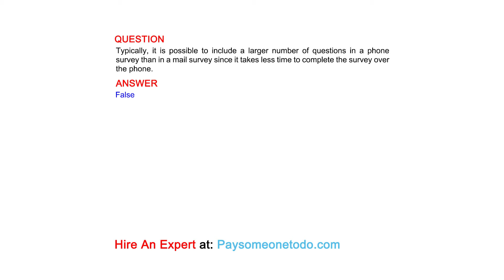Typically, it is possible to include a larger number of questions in a phone survey than in a ...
QUESTION
Typically, it is possible to include a larger number of questions in a phone survey than in a mail survey since it takes less time to complete the survey over the phone.